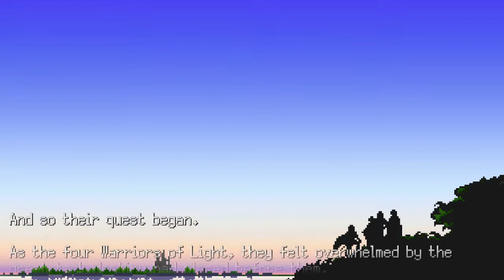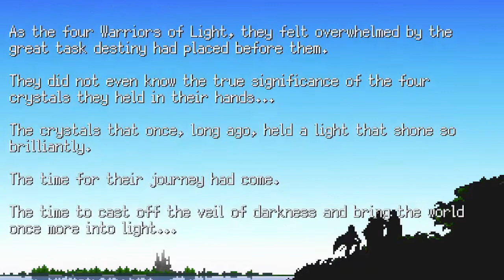Final Fantasy I - Episode 3: Pravokan the Pirates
We head to Pravoka to challenge some pirates before swinging by to visit Matoya.